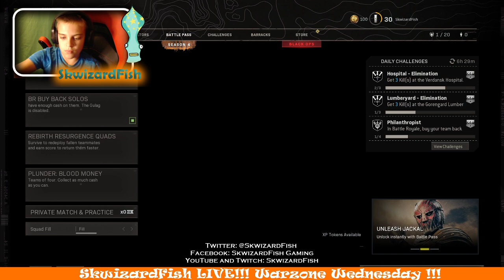SkwizardFish LIVE!!! WARZONE WEDNESDAY !!!